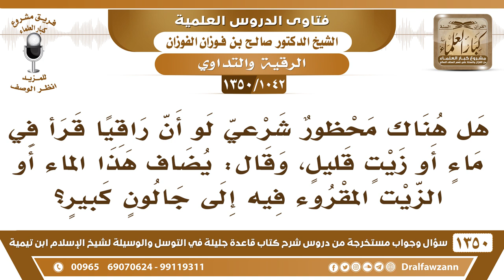[1042 /1350] ما الرأي في راقٍ قرأ في ماء أو زيت قليل، وقال: يضاف هذا الماء أو الزيت إلى جالون كبير؟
-[1042 /1350] السؤال: هل هناك محظور شرعي لو أن راقيًا قرأ في ماءٍ أو زيتٍ قليلٍ، وقال: يضاف هذا الماء أو الزيت المقروء فيه إلى جالونٍ كبيرٍ؟
الجواب: ما فيه مانع، القراءة في الماء هٰذِه وردت في الحديث، يقرأ في ماء ويشربه المريض، يُسقاه المريض، أو قرأ في زيت ويدهن به جلد المريض، لا بأس بذلك، سواء خُلط مع غيره أو لم يُخلط مع غيره.
للاشتراك في قناة الشيخ صالح الفوزان
أسئلة وأجوبة من شرح قاعدة جليلة ( 1350 ) مقطع

للاستفسار والإقتراحات والدعم
رئيس الفريق
لمشروع كبار العلماء